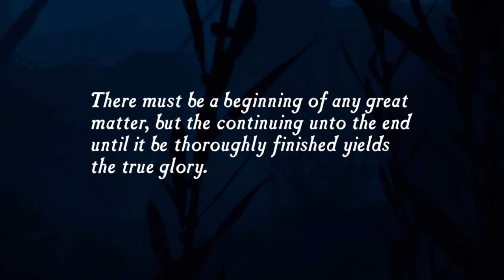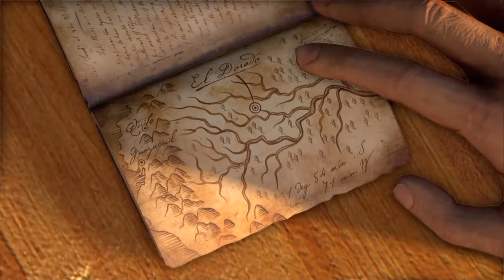While we wait for Uncharted 4: Uncharted Drake's Fortune cutscenes 1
While we wait for uncharted 4 I thought it would be nice to remember the story that brought to this point. Or, if you've never played the Uncharted series you won't be so lost.This is the first part of the cutscenes series.